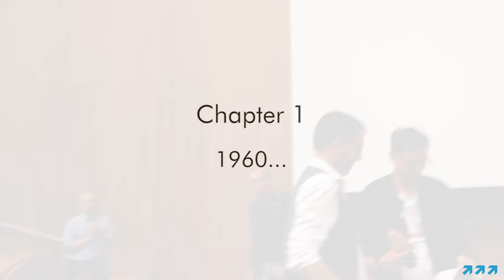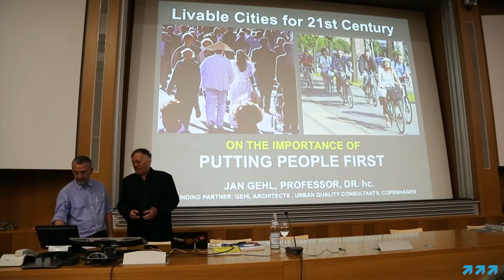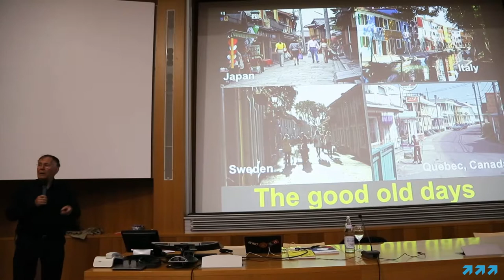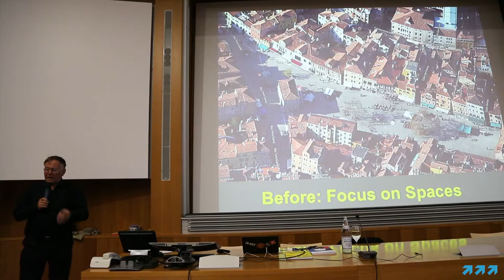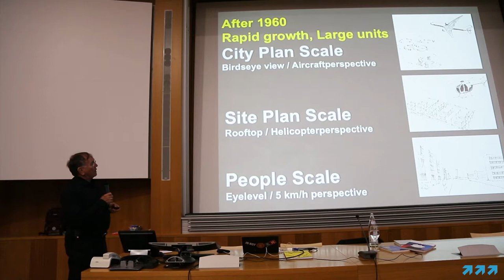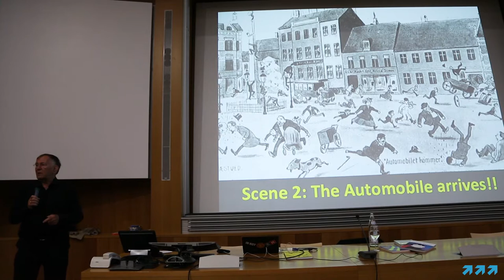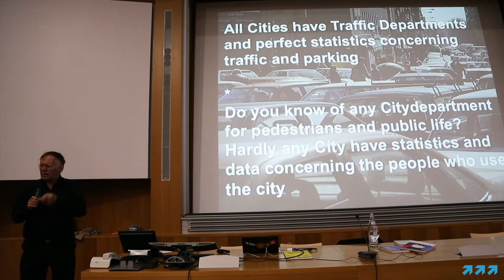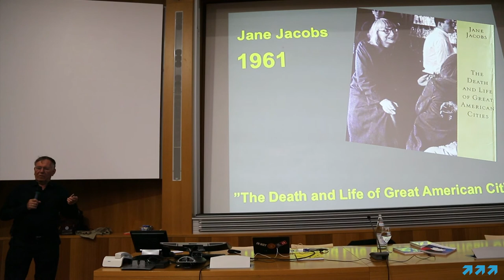freeRoom-Jan Gehl: "Liveable cities for 21st Century", Chapter 1: 1960...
freeRoom - Conference: Jan Gehl "Liveable cities for 21st Century"
Bolzano 25/05/2018

Jan Gehl è un pioniere della pianificazione urbanistica riconosciuto in tutto il mondo.
Dal 1960 ad oggi ha scritto libri dove spiega l'importanza di progettare città per le persone.
Città come Copenhagen, Sydney, New York, Mosca, sono esempi del suo lavoro internazionale.
In questa conferenza Gehl analizza quali siano i problemi delle nostre città e ci fornisce degli strumenti per risolverli.

Jan Gehl is a pioneer of urban planning recognized all over the world.
From 1960 to today he has written books explaining the importance of designing cities for people.
Cities like Copenhagen, Sydney, New York, Moscow are examples of his international work.
In this conference, Gehl analyzes the problems of our cities and provides us with the tools to solve them.

Jan Gehl ist ein weltweit anerkannter Pionier der Stadtplanung.
Von 1960 bis heute hat er Bücher geschrieben, in denen er erklärt, wie wichtig es ist, Städte für Menschen zu gestalten.
Städte wie Kopenhagen, Sydney, New York, Moskau sind Beispiele seiner internationalen Arbeit.
In dieser Konferenz analysiert Jan Gehl die Probleme unserer Städte und liefert uns die Werkzeuge, um diese Probleme zu lösen.